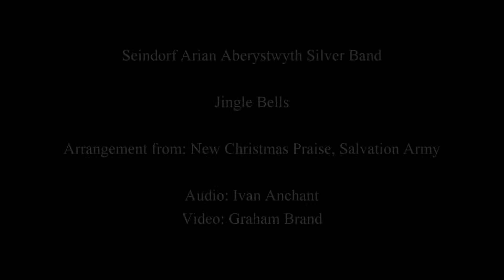Jingle Bells - Aberystwyth Silver Band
The band recorded Jingle Bells (from the Salvation Army New Christmas Praise Carol Books) for Menter Aberystwyth's 2020 Christmas lights switch-on online event ‘Light Up The Town’. The band then released it as a standalone video to start their 12 Days of Christmas video project on Facebook.

Audio edit: Ivan Anchant
Video edit: Graham Brand